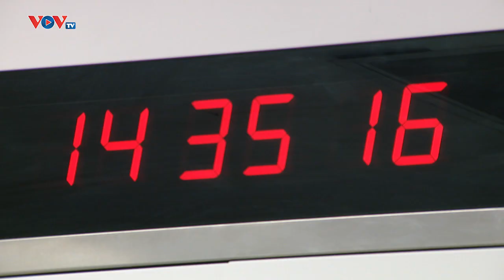Nguy hiểm cạn nước ối trong quá trình mang thai | Bản tin Sức khỏe 24h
NGUY HIỂM CẠN NƯỚC ỐI TRONG QUÁ TRÌNH MANG THAI
Cạn ối khi mang thai có thể làm cho hoạt động của thai nhi bị hạn chế, bên cạnh đó sự co bóp của tử cung dễ bị chèn ép sẽ khiến thai nhi bị khuyết tật khi chào đời hoặc có thể tử vong nếu không được phát hiện sớm và điều trị kịp thời. Tuy nhiên, hiện nay với kỹ thuật can thiệp bào thai, kỹ thuật sản khoa mới và hiện đại nhất, không chỉ sản phụ và cả thai nhi vẫn được đảm bảo an toàn.